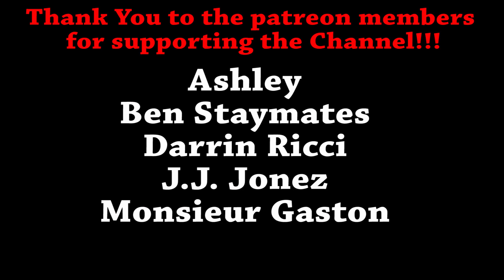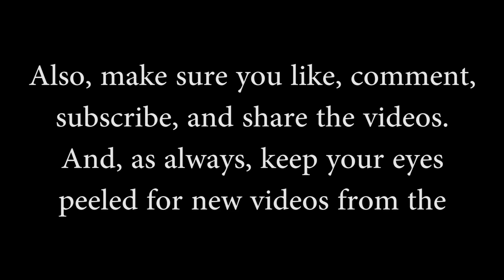TvJohnny 14k Gold Grill Unboxing / Review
Today i unbox and give a review of my new Johnny Dang and co.
6 on 6 fang to fang 14k gold grill.
I break down what i learned while doing research and i try to help anyone looking into getting a grill find all the info they need to know.
Please comment any questions down below and i'll do my best to answer them.
If any companies are trying to hook me up with a deal on my custom tops HMU, i'll promote the fuck out of your company and make videos of the entire process.

Johnny Dang and Co.

This here is a wish list for the Whiskey Drankers. Anything purchased from this list for us will be either reviewed or seen in one or more of our videos. Happy shopping!
Whiskey Drankers Amazon Wish List